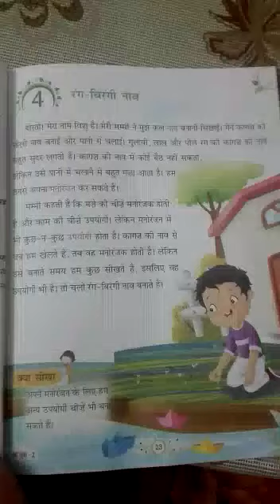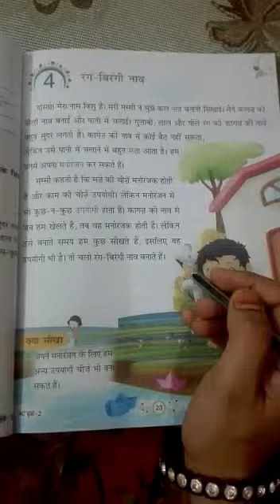Hindi - Ch. - 4 रंग बिरंगी नाव